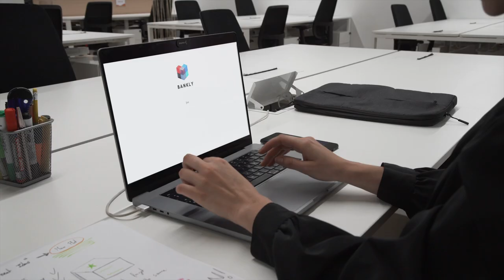DEMO VIDEO | Keenly AI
Keenly AI is a company that builds biometric authentication systems. Their recently launched app identifies users based on a simple hand scan, allowing them to more easily and conveniently login to websites that require a 2 Factor Authentication.